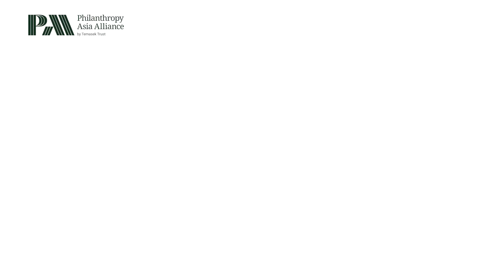PAA Chats with Shamina Singh of the Mastercard Center for Inclusive Growth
The Philanthropy Asia Alliance (PAA), a Temasek Trust initiative to drive collaborative philanthropy, chatted with Ms. Shamina Singh, Executive Vice President, Sustainability and President, Mastercard Center for Inclusive Growth, to better understand their work in advancing equitable and inclusive growth around the world.

As an independent subsidiary of Mastercard, the Center combines data, expertise, technology, and philanthropic investment to empower a community of thinkers, leaders and innovators working on the front lines of inclusive growth.

Ms Singh spoke about the new programme in partnership with PAA called The Amplifier; and the host of assets the Center is bringing to the table, to ensure start-ups in this region have equal access to the power of technology and innovation.

“And basically we're going to build capacity for start-ups across the Asian ecosystem to build out their knowledge, their impact in the social sector space, the social and environmental impact space”

She also eloquently touched on the importance of partnerships and her aspirations for the Alliance.

“When you move from silos to solutions, you get to a place where you're all showing up together in service of people and the planet; and that's how we see our partnership here in Asia with the Philanthropy Asia Alliance.”

PAA is an action-oriented Alliance with the mission to prime Asia as a force for good. PAA’s flagship platform for action is the annual Philanthropy Asia Summit (PAS).

Keen to learn more?